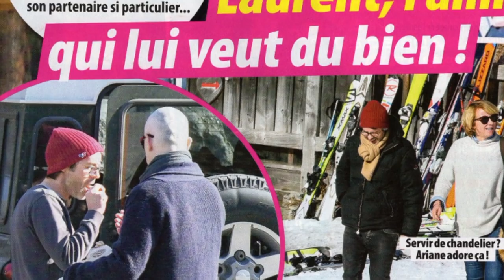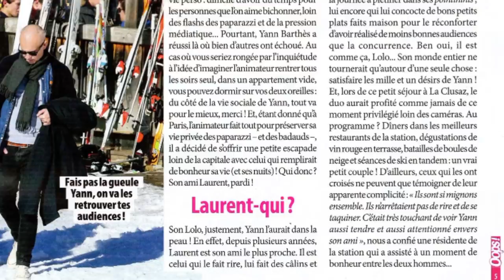YANN BARTHÈS - DÉCOUVREZ CELUI QUI PARTAGE SA VIE